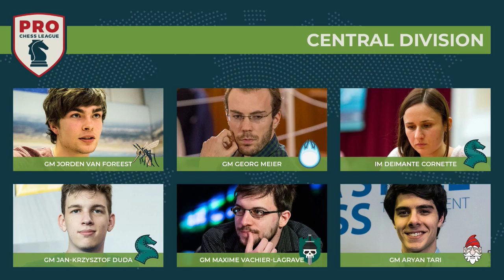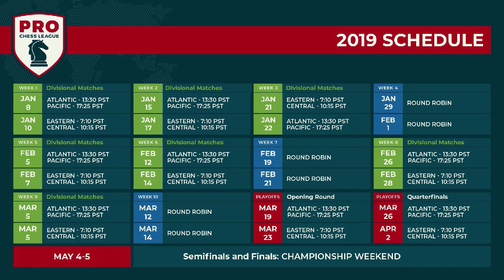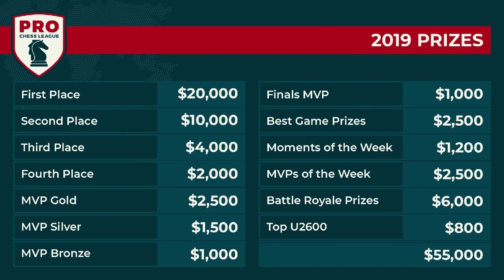PRO Chess League Week Three: Eastern Division - Wizards Dream Stream Team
This week the Moscow Wizards bring THREE streamers to battle with Alexandra Kosteniuk, Vlad Dobrov, and Mikhail Lushenkov. Watch the Wizards and the rest of the Eastern Division battle for league supremacy.